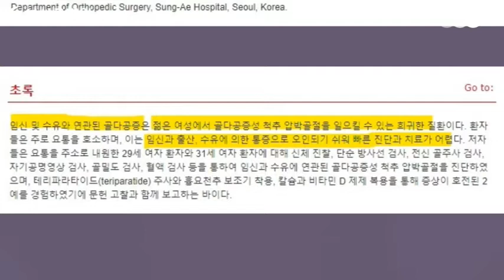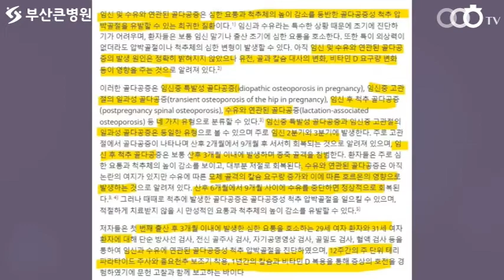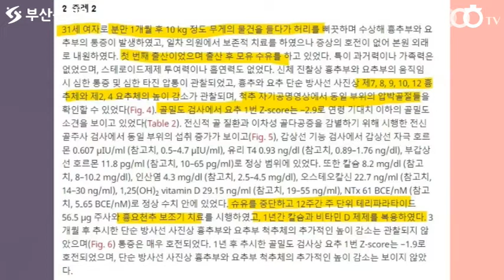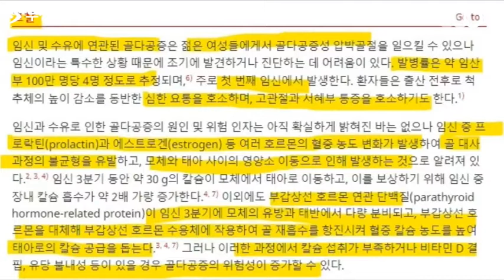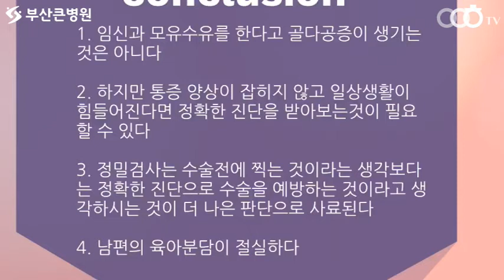[ 부산정형외과추천 , 개금정형외과추천 ] 임신과 모유수유로 골다공증이 생길 수 있다구요? (부산큰병원 우영하)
이번 동영상의 주제는 ' 임신과 골다공증     '입니다
이를 통해서 여러분들이 ' 골다공증  ' 에 대해 좀 더 알아가셨으면 좋겠습니다.